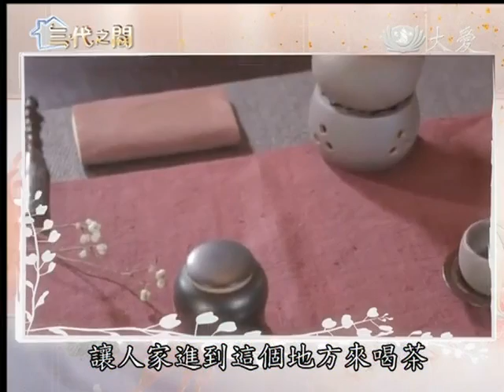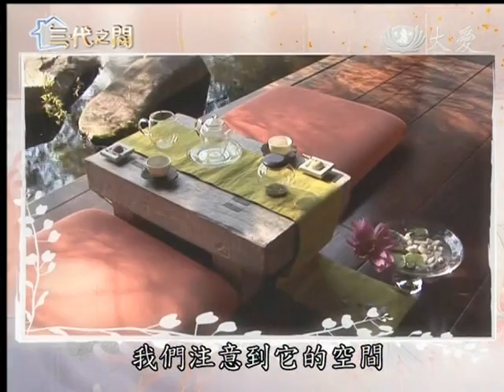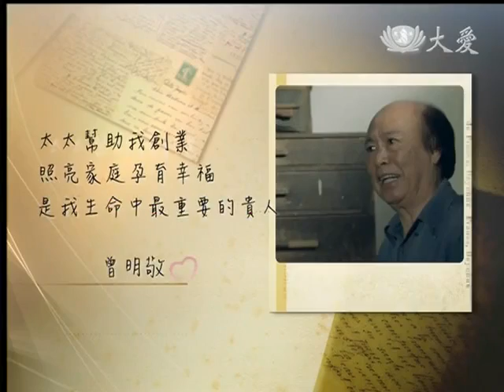20140323《三代之間》造夢者一家的故事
曾明敬

從一個小木匠到台灣廚具業龍頭，歷任廚具公會理事長、五金職業工會理事長，個性低調沉穩，事業發展過程中，創下多次「第一」記錄1.引進德義門板五金台灣組裝
2.把歐廚經驗在台發展
3.引進科隆展概念在台發展
4.台灣全國廚具專售連鎖店. 、
第一套實木歐化廚具、第一套塑鋼一體成型廚具、第一個成功代理義大利頂級手工廚具的亞洲／台灣廚具業者